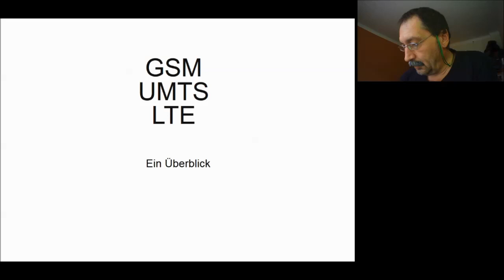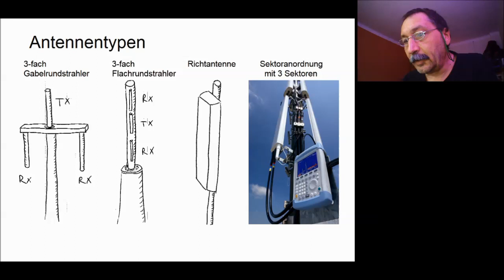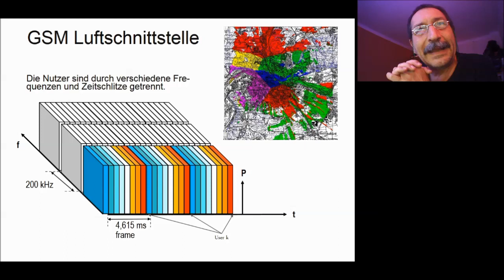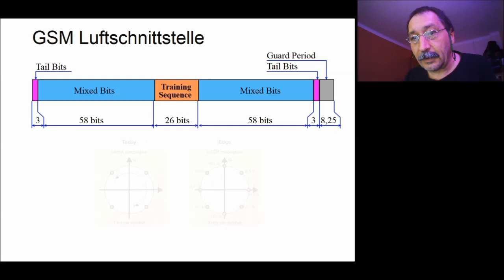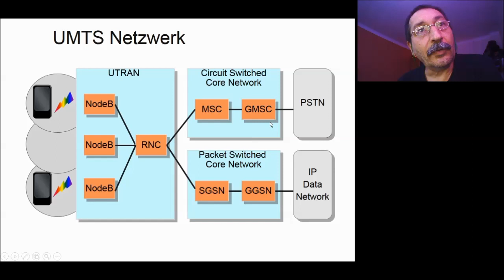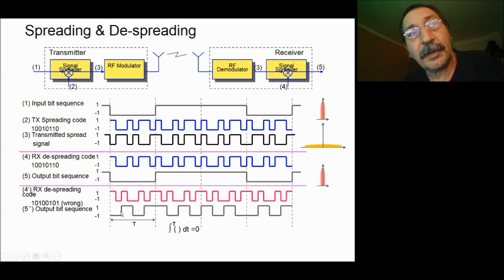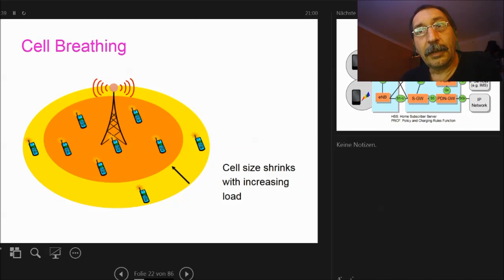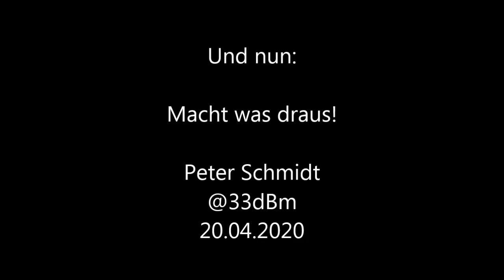MAA 02 - Mobilfunk Luftschnittstellen von 2G bis 4G und ein wenig Core-Net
Messen an Mobilfunkantennen - Teil 2
In dieser Reihe werden Messungen an Mobilfunkantennen erläutert. Das passende Buch ist hier verfügbar:
In diesem zweiten Teil der Videoreihe geht es um die Grundlagen des Mobilfunks von 2G bis 4G. Es werden die physikalischen Layer auf der Luft und das Core-Net vorgestellt.
Der Pfad von 4G nach 5G wird hier besprochen oder
Aufzeichnung eines Twitch Streams vom 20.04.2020